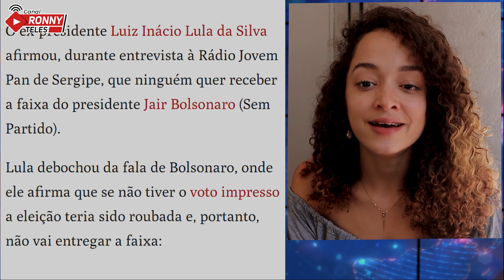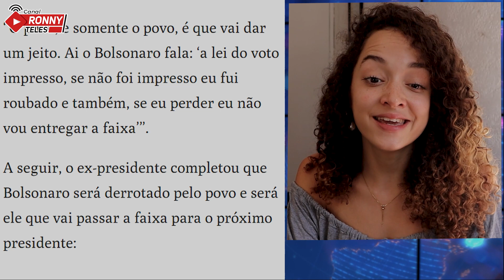RECADO DE LULA A BOLSONARO "O BRASIL NÃO QUER VOCÊ"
O ex-presidente Luiz Inácio Lula da Silva afirmou, durante entrevista à Rádio Jovem Pan de Sergipe, que ninguém quer receber a faixa do presidente Jair Bolsonaro .

Ou pelas contas bancárias:

Agência: 0911-3
Conta Corrente: 12327-7
Nome: Ronneery Moura Teles

Itaú
Agência: 5440
Conta: 10193-8

Santander
Agência: 3137
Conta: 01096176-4